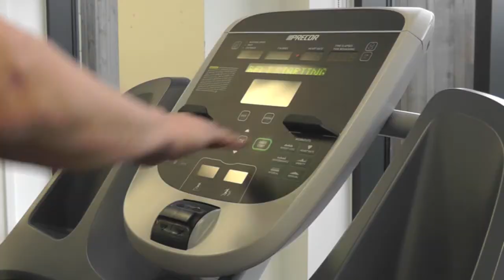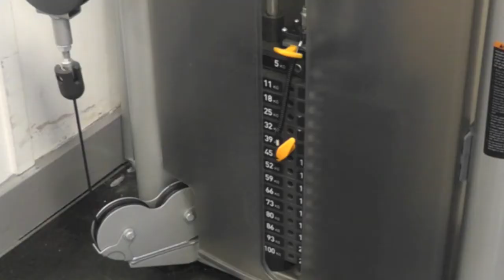Kirklees College: Strength & Conditioning in the Waterfront Gym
Discover more about the strength and conditioning available at the on-site Waterfront Gym through our elite performance sports academy.